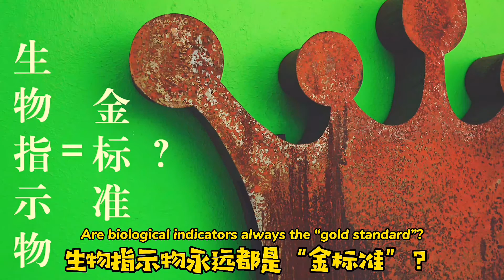Vlog 15_ Are biological indicators always the "gold standard"?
Are biological indicators always the "gold standard"? Technology is constantly being updated and iterated, shouldn’t our judgments on the "gold standard" also be constantly updated?